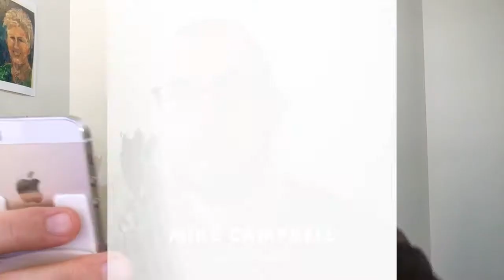I have cheated. Now she's vindictive - What do we do?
Well, here's a dooooosy! Tough Love time. Here is a video I could keep exploring for hours.
So much to explore - but the key thing - ownership.

This is what I call loving straight talk - however, maybe I overstep the mark. What do you think?

Men - get your questions in if you want (need) someone to be the honest mate in your corner; fire me your AskMike